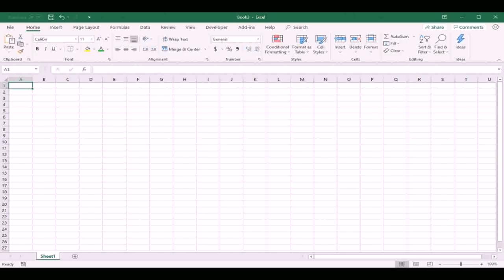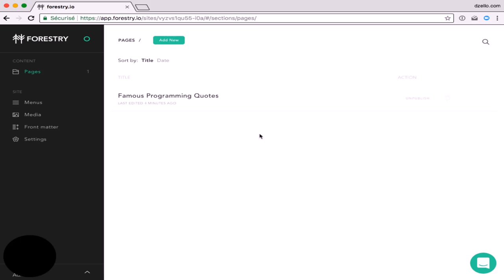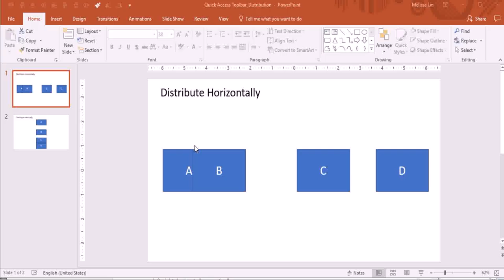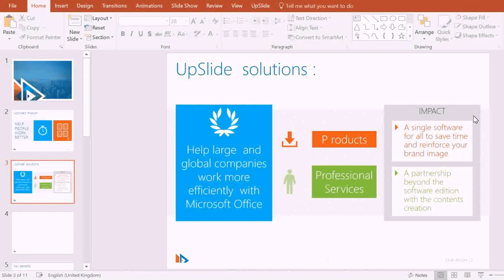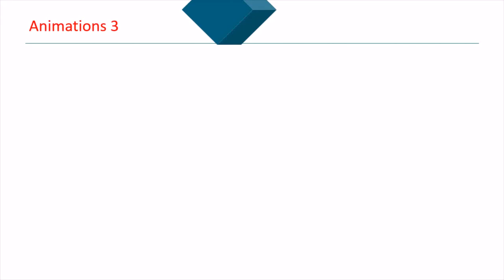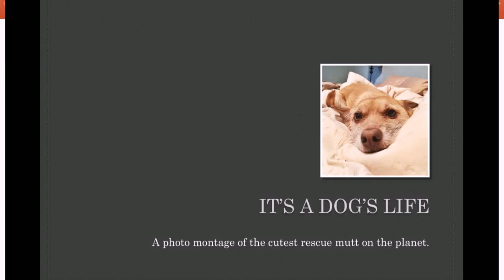Gif Maker - DaddyGif.com (see description)